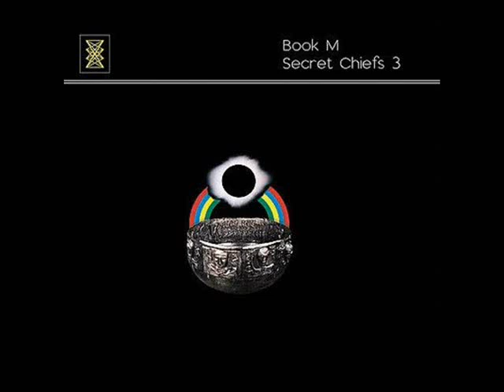SECRET CHIEFS 3 blaze of the grail 2001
amazing soundscape from "Book M", third album done by the band led by Trey Spruance (formerly of Mr. Bungle)... this one is based on one of the tunes composed by Rahul Dev Burman, indian music composer... and the result is just a master blaster !!!